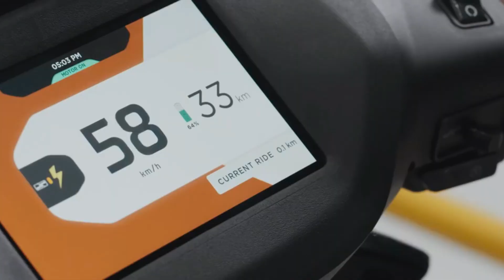Ather 450X "More Range" Launch क्यों नहीं हुई💥 | तो कब होगी लांच Electric Scooter?💥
Hello Dosto,